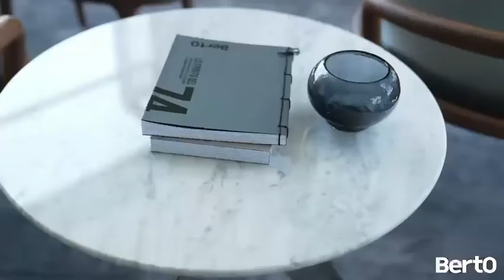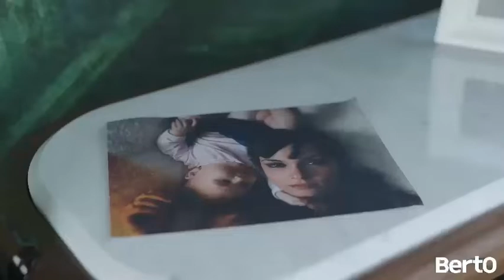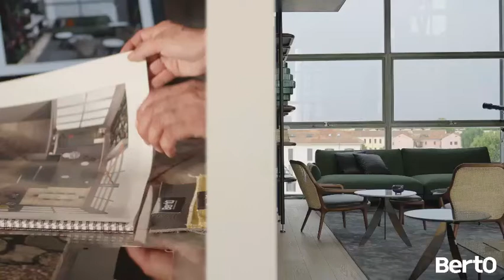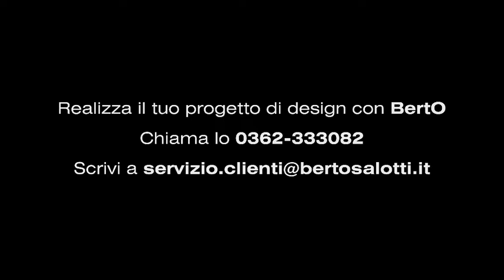BERTO PROJECT: the most beautiful design loft in Milan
If you want to create your dream project, one that fully reflects your personality and meets all the design, comfort and look requirements (even those you've never thought of before), know that you're not alone.

▶ BertO Project is the special division of BertO that accompanies you in the realization of the project of your dreams.

In this video we tell you the story of Silvia and Cristian, of their desire to have a bright and welcoming home for their family and to be able to combine the most intimate dimension with the professional one.

Silvia is a musician, a bass player. Cristian is a music producer. Their home is a splendid loft in Milan, enveloped in light.

The design challenge that Silvia and Cristian faced together with BertO, with the collaboration of our Art Directors of Castello Lagravinese Studio, was to create an elegant and original environment, totally in line with their explosive personality, a place to relax and of conviviality to welcome friends, musicians and memorable parties.
Without ever losing the most intimate dimension of family life.

Request your confidential advice in the showroom closest to you

DIRECT LINKS TO THE VIDEO
00:00 Silvia and Cristian
00:46 Their home
01:21 The design challenge
01:46 Collaboration with BertO
02:30 Work vs Private life
03:25 The BertO Team
04:24 BertO experience
04:53 Our contacts